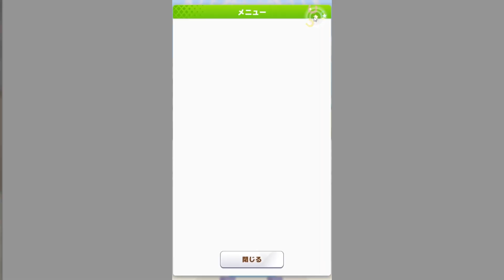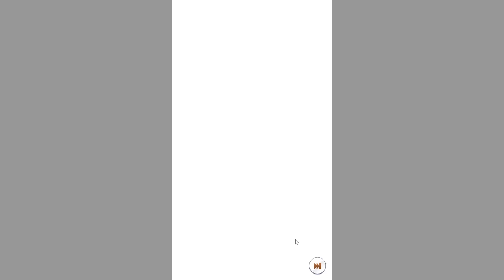無題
ハンドルもブレーキも壊したキミを見て初投稿です。